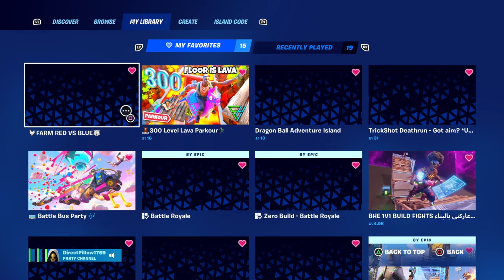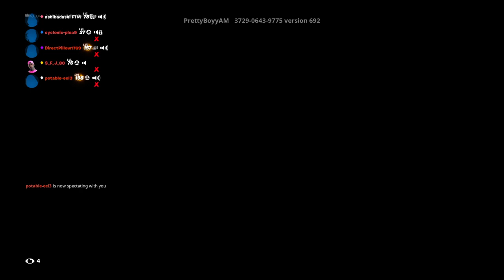Tilted zone wars